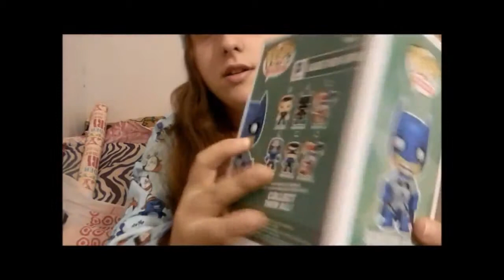Channel Trailer : ForgottenBoroughFun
An amazing band from Canada that you can check out right